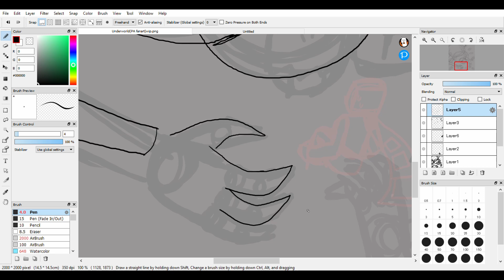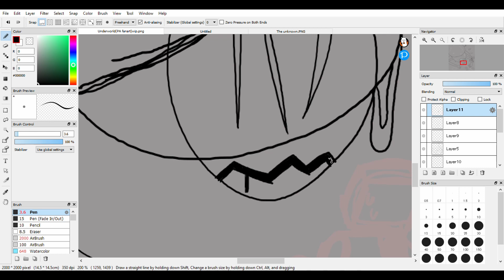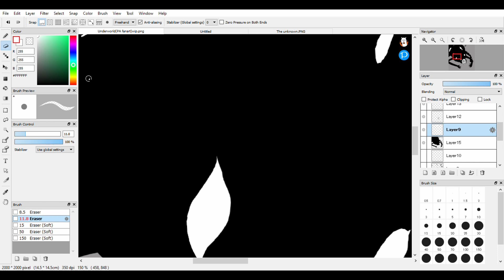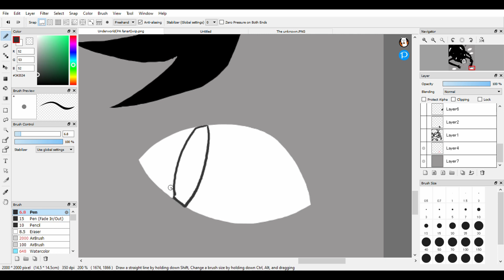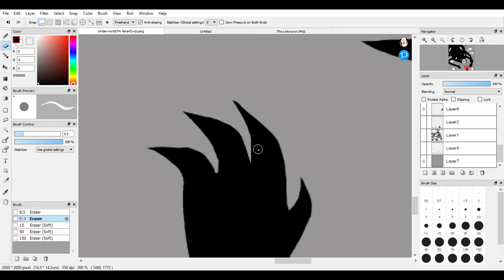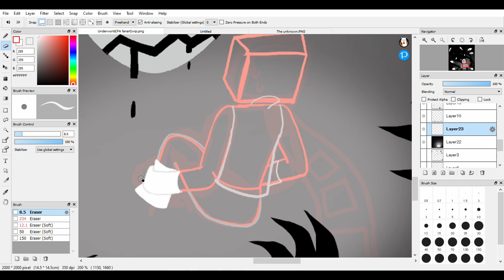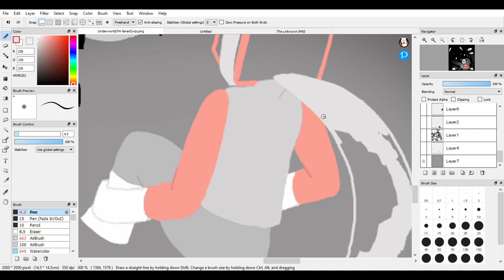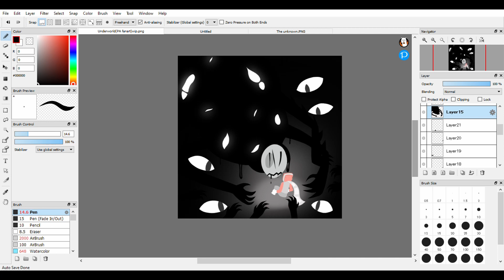Speedpaint: Underworld (Project Arrhythmia)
I just thought the level looked pretty cool, so I figured I'd draw that giant monster from the level for Halloween!

time taken: 1hr 40 min

programs used: Firealpaca(art), Davinci resolve(editing)

BOO!

...did I scare ya?

...aww :( ok then

Anywho, Happy Halloween!